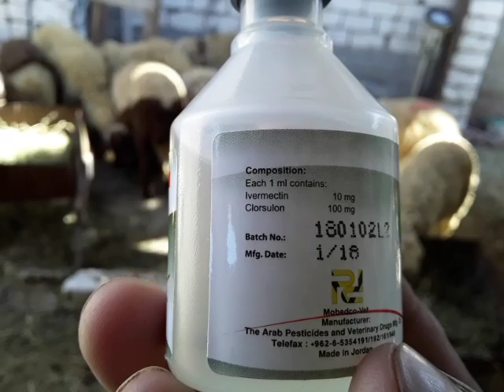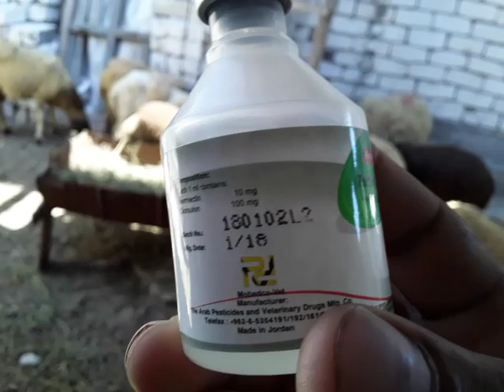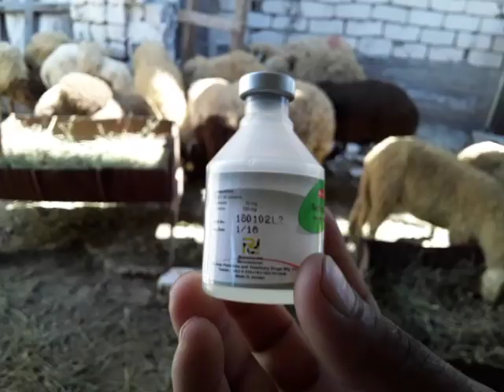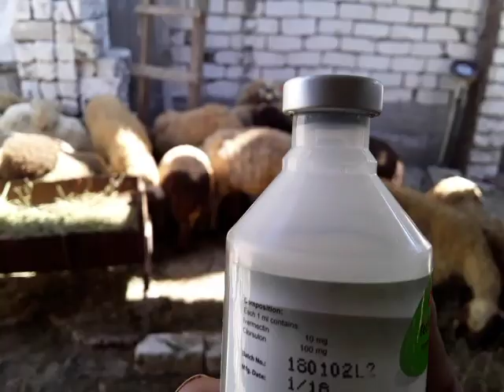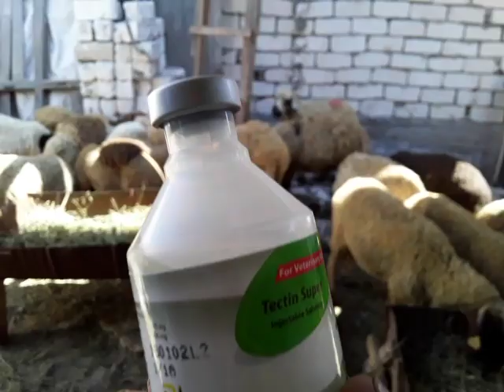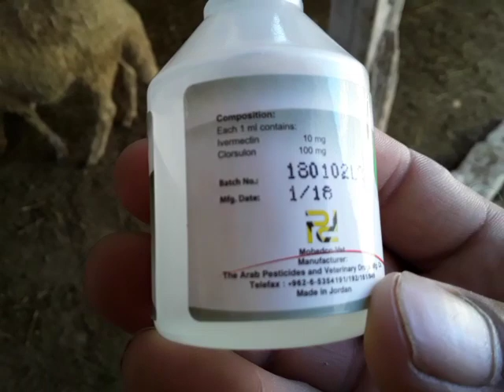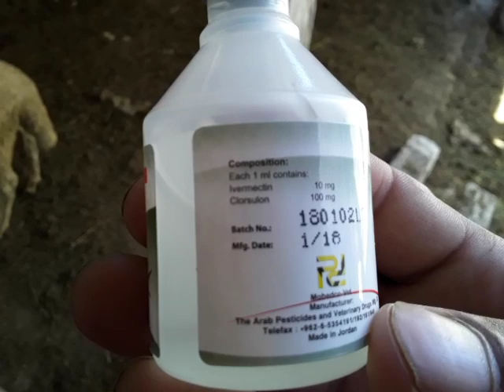مشروع تسمين الاغنام الحلقه العاشره اليوم السادس حقن الايفوماك وبعض الملاحظات المهمه على السلسله